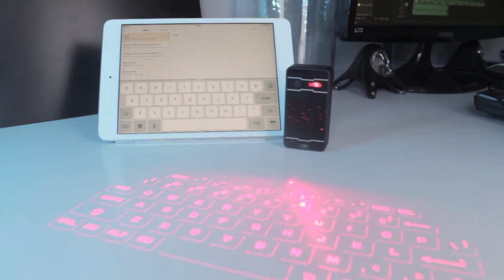virtual laser keyboard - la tastiera laser - recensione - ITA